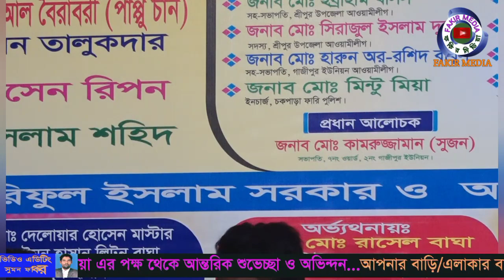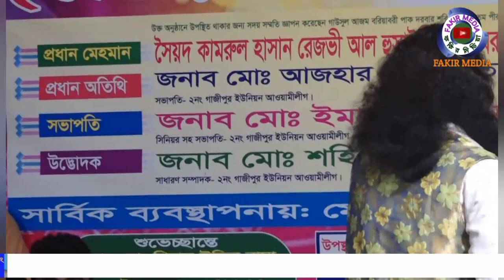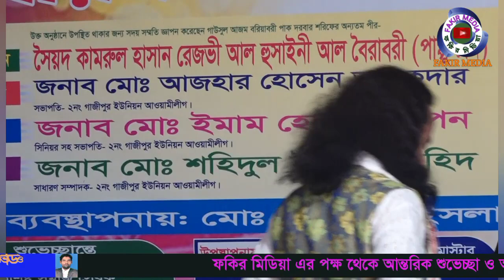আমি জানলে পরে বন্ধুর প্রেমে মন মজাই তামনা। আবু তালেব সরকার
FAKIR_MEDIA আমি জানলে পরে বন্ধুর প্রেমে মন মজাই তামনা। আবু তালেব সরকার

সুপ্রিয় দর্শক#FAKIR_MEDIA এর পক্ষ থেকে আন্তরিক শুভেচ্ছা ও অভিনন্দন

শুভেচ্ছান্তে
পরিচালনায় এস এফ সুমন
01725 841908